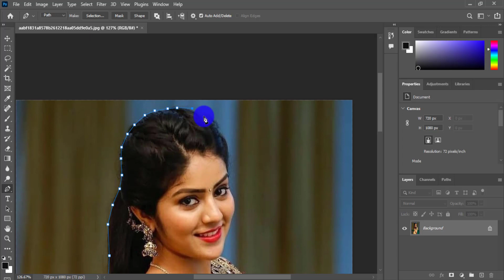Trending HDR video | A Screen Of Pure Pink sdc editing cc | Background | Bp Backdrop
Thanks...